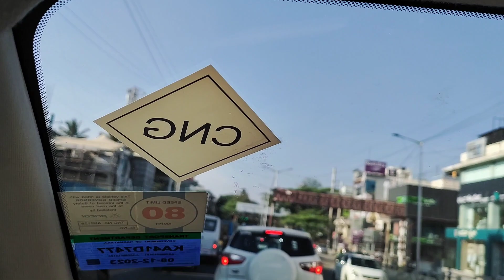Daily Vlog|Site to Office Vlog|Tulu Vlog|Daily Routine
Daily Vlog|Site to Office Vlog|Tulu Vlog
tulunadu music world
tulunadu breakfast recipes
tulu daiva song
tulunadu youtube channel
daivaradhane in tulunadu
tulunadu reels
tulunadu comedy
tulunada vaibhava
kannada new movies comedy
ATM card
Daijiworld 24x7
Andhra food
Nandalike
Finger millet
ExpertOption - Mobile Trading
Pulusu
Tulu cinema
Bank
nandalike vs bolar tulu comedy
daijiworld aravind bolar comedy
flowers orukodi latest episode
Akshatalu